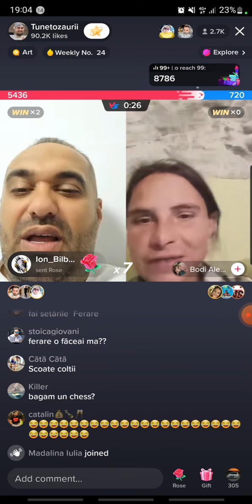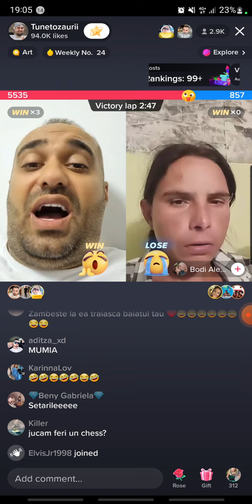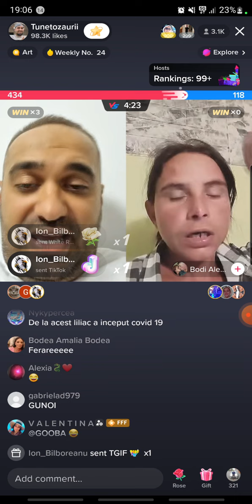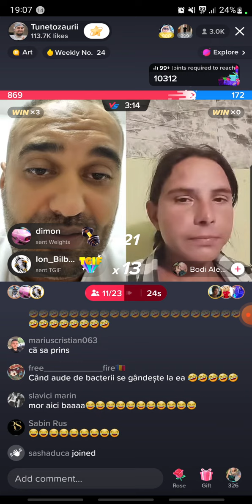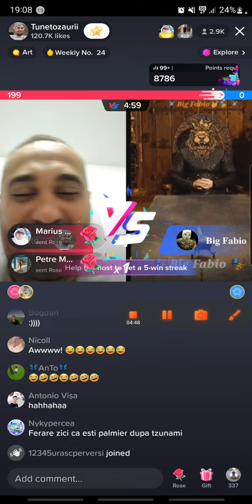Feraru Mădălin joacă cu ȘOLOBANUUU!!!!!!!MORI DE RAS:)))))